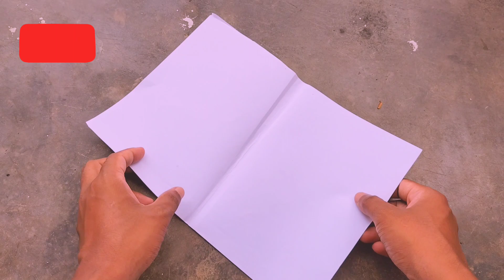How to fold a paper airplane to fly forever and not fall all day